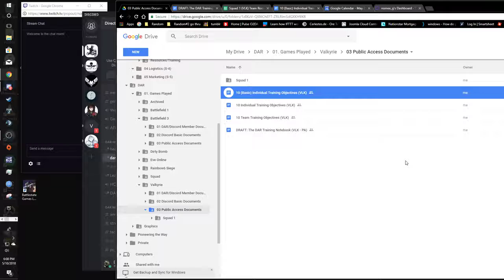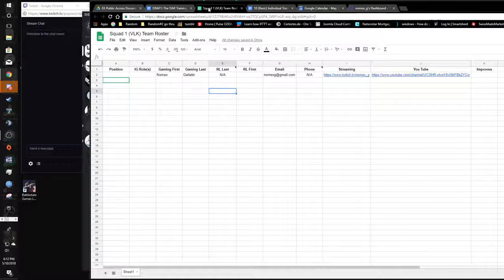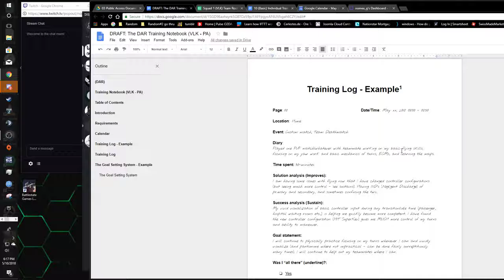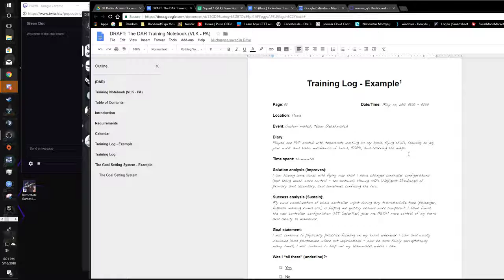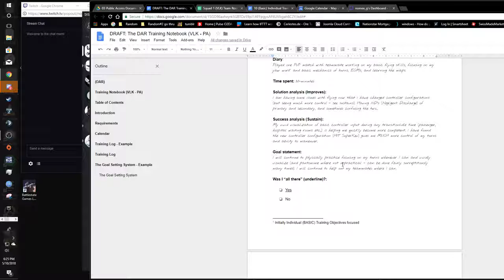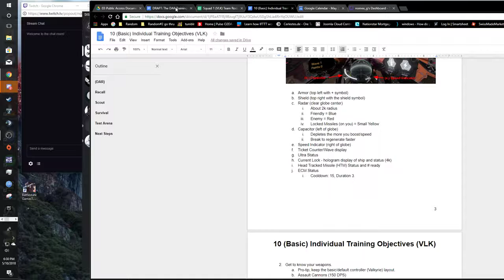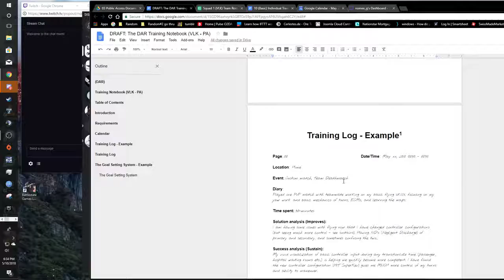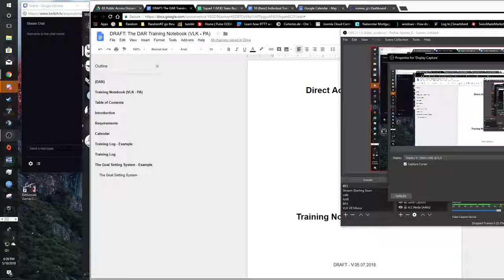# 91 2. Intro to DAR's Training Notebook (VLK)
An introduction to the DAR Training Notebook, an invaluable training resource for serious gamers.

This is a small part of a larger master level goal achieving and team building program that DAR is offering.

For the intro video (# 90 1. Intro to DAR's approach to training/gaming (VLK)) please see original on our DAR YouTube

Space for this initial demo is limited, and there are already per-reserved slots please sign up

Please read the Requirements section of the Training Notebook, you will be selected according to your willingness to participate fully.

We will kick off official training as soon as I can get a wing man/battle-buddy, time still up in the air.

Will continue to train in with basic skills to PVP as immediate goal.